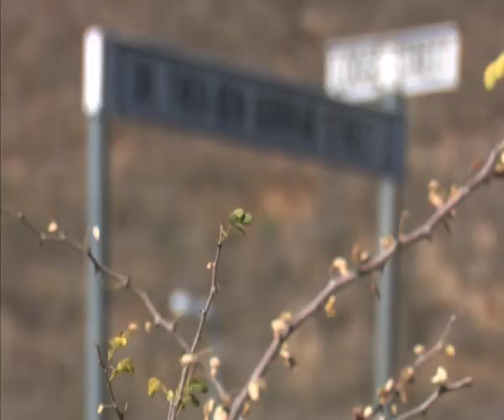Klein Windhoek's Burg Street renamed Theo Ben Gurirab - NBC